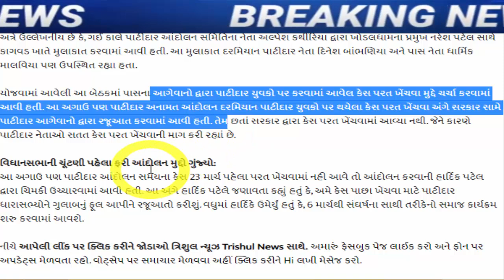ફરી થયો મોટો ધડાકો, હલી ગયું રાજકારણ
gujarat/an-important-decision-taken-by-paas-after-a-meeting-with-naresh-patel.

discussed-in-the-meeting-between-naresh-patel-and-paas/gujarat.

hardik-patel-claim-of-kuvarji-hakubha-and-other-leaders-will-join-congress-before-assembly-election 2022.

હાર્દિક પટેલનો દાવોઃ કુંવરજી બાવળિયા-હકુભા સહિતના નેતા ભાજપ છોડી કોંગ્રેસમાં પાછા આવશે, જાણો બીજુ શું કહ્યું.

madhya-gujarat/ahmedabad-nitin-patel-reaction-on-surat-girl-grishma-vekariya.